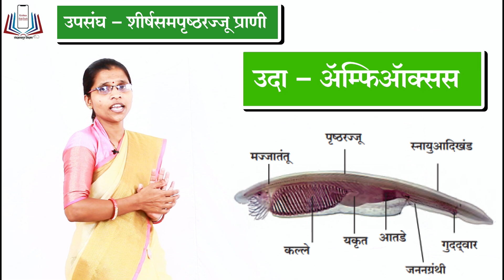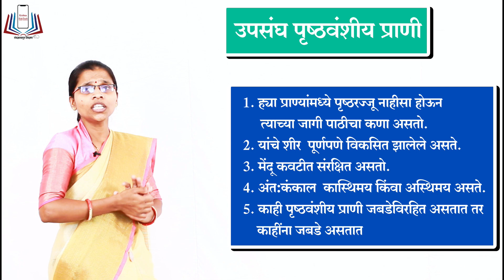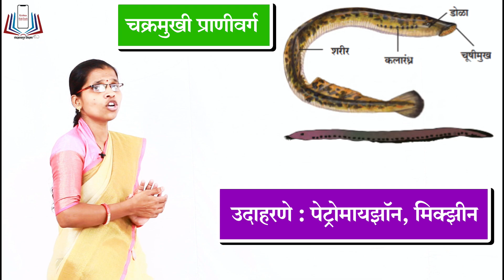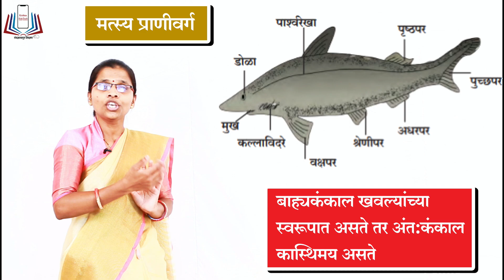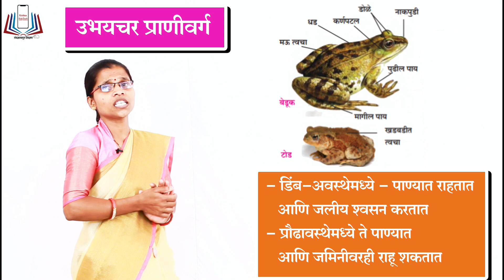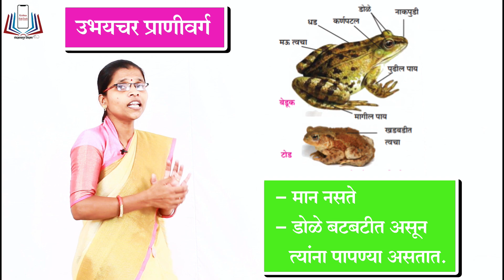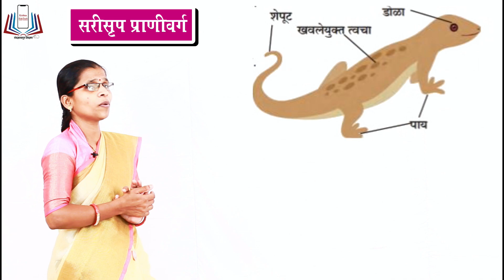6.5 प्राण्यांचे वर्गीकरण.